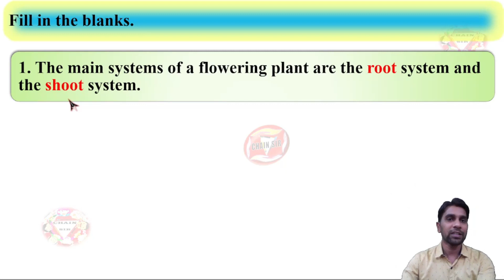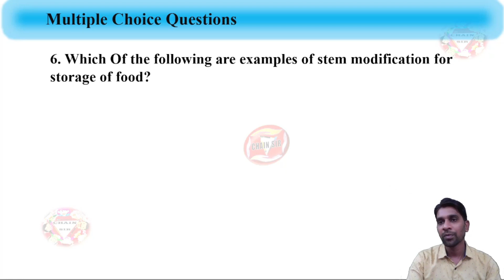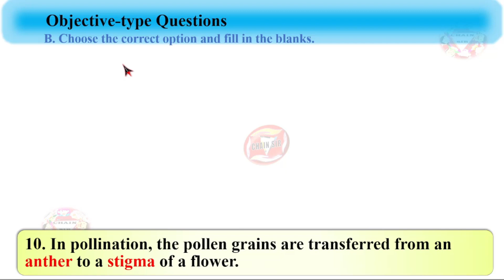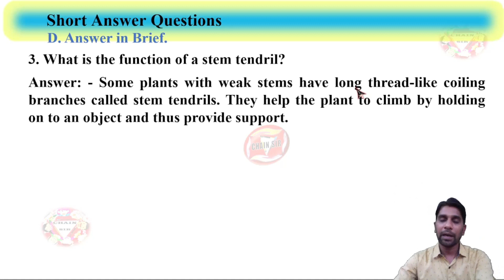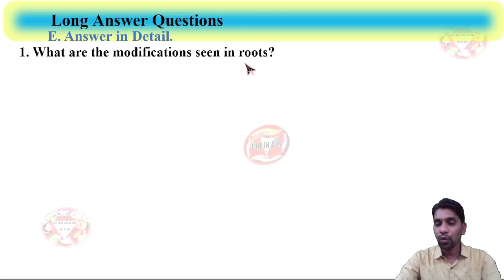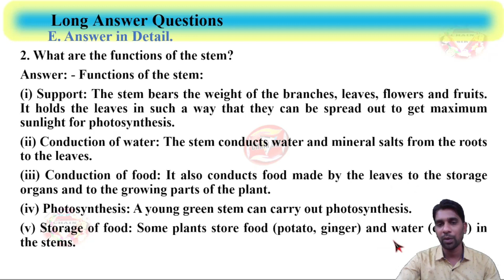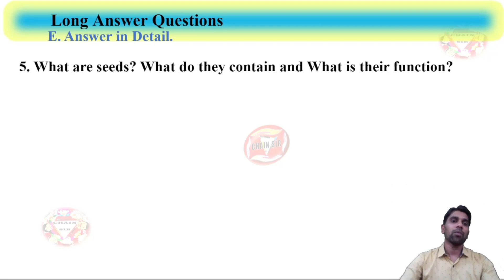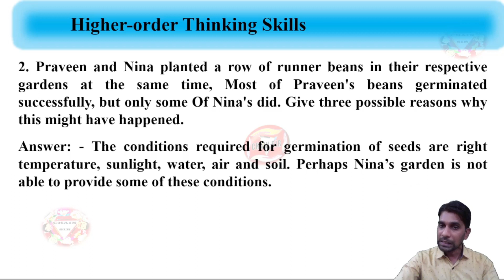Class 6 Science Chapter 9 Question Answer | Getting to Know Plants Question Answer | Science Ahead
Class 6 Science Chapter 9 Question Answer | Getting to Know Plants Question Answer | New Science Ahead | Orient Blackswan Publications |
Questions Included in This Video:-
Looking Back: Fill in Blanks
1. The main systems of a flowering plant are the - system and the - system.
2. In a - root system, there is no difference between the primary and the secondary roots
3. Supporting roots in sugarcane and banyan are called - roots.
4. The coiling branches that help the passion flower plant to climb are stem -
Say whether the statements are true or false.
1. Leaves are the main organs of respiration in plants.
2. Transpiration helps to cool the plant.
3. The corolla is the outermost whorl of the flower.
4. The calyx is made up of leaf-like structures called sepals.
5. Fruits are actually the ripened ovules of a flower.
For peer assessment
Objective—type questions
B. Fill in the blanks.
1. The two main systems of a flowering plant are the - and - Systems.
2. The - system is found below the soil and its main function is to - water and mineral salts.
3. The - supports the weight of the branches, leaves and other parts of the plant.
4. The leaves of rose and mango give an example of - venation.
5. The tiny pores that are present in leaves are called -
6. In some plants, leaves are modified into slender, coiled - to help the plant climb a support.
7. In cacti, leaves are modified into -
8. Oxygen is taken in and - is given out during respiration.
9. The colourful, attractive part in the shoot system is the - which after pollination produces _
10. In pollination, the pollen grains are transferred from an - to a - of a flower.
C. Say whether the statements are true or false.
1. Flowering plants are either herbs or shrubs.
2. The taproot system has primary roots and secondary roots.
3. Prop roots are supporting roots that grow down from the main stem or branches.
4. Stems of young plants can photosynthesise.
5. Leaves of grasses have reticulate venation.
6. During photosynthesis, leaves make starch.
7. Transpiration helps the plant get rid of excess water.
8. The smaller the leaf of a plant, the lesser is the loss of water by transpiration.
9. The female part of the flower is the pedicel.
10. The seed contains some stored food.
Short answer questions
D. Answer in brief.
1. What is a shrub?
2. How a taproot different from a fibrous root?
3. What is the function of a stem tendril?
4. Why is the leaf called the food factory of the plant?
5. How can photosynthesis be written down as a chemical reaction?
6. What is the calyx? What is its function?
7. What is a pedicel?
8. What is pollination?
9. What does a seed contain?
10. Which part of the flower usually develops into a fruit?
Long questions
E. Answer in detail.
1. What are the modifications seen in roots?
2. What are the functions of the stern?
3. Draw a and label its parts. Explain how venation differs in leaves.
4. Explain pollination and its types.
5. What are seeds? What do they contain and What is their function?
Orient Blackswan Class 6th Science Chapter 9 Exercise Solutions
Getting to Know Plants Class 6 Questions and Answers
Class 6 New Science Ahead Exercises Solutions
6th Class Science Ahead Chapter 9 Exercise Solutions
Class 6 Science Chapter 9 Getting to Know Plants
Getting to Know Plants Class 6 notes
Getting to Know Plants Class 6 Science Book Back Answers
Class 6 Science Chapter 9 Getting to Know Plants question answer
Class 6 Science Getting to Know Plants question answer in hindi
Class 6 Science Chapter 9 Keywords
Getting to Know Plants Class 6 cbse notes
Thanks to Orient Blackswan Publication